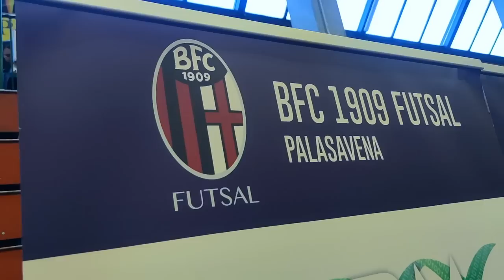⚽️🤯 RAFFICA DI GOAL! AFFRONTO il BOLOGNA nel DERBY in SERIE B di FUTSAL!